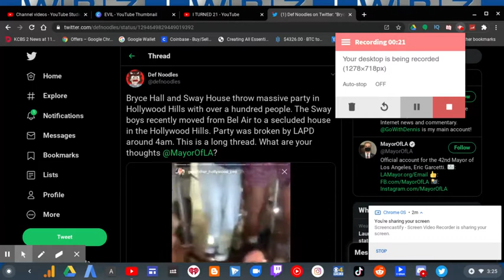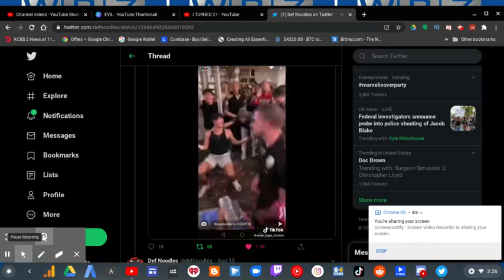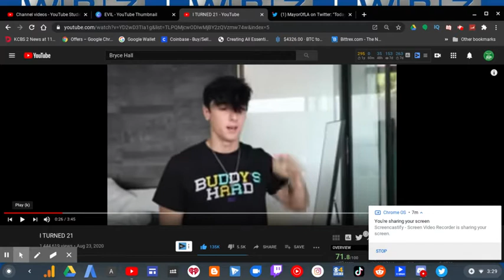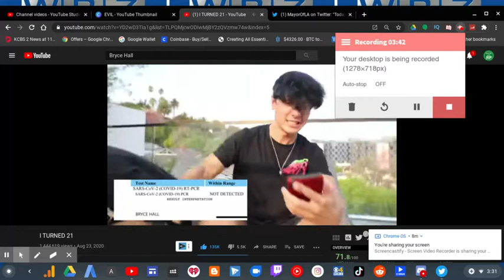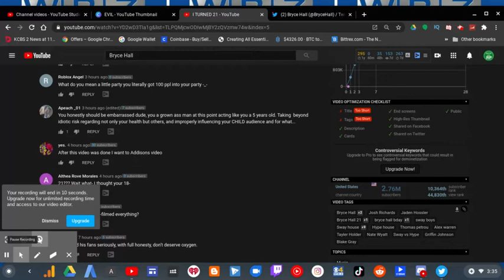Bryce Hall Admitted His Wrongdoings But Yet Apologized! | RTWRP #110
Bryce Hall Admitted His Wrongdoings But Yet Apologized! |

Bryce Hall has admitted his wrongdoings because of his 21st birthday party. After he had a huge party the Mayor of Los Angeles shut off his power & water at the Sway House and clearly he wonders why his BALLS are sweating. Meanwhile some fans/supporters of Bryce Hall still got mad at him because he hasn't APOLOGIZED for his actions.